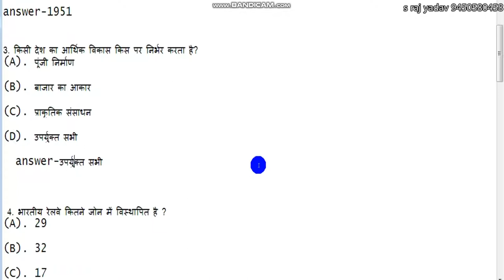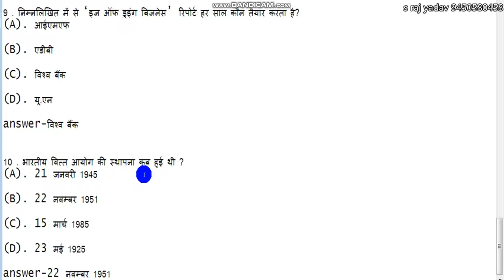economics.......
its good for students